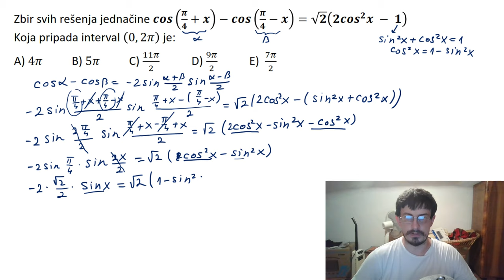Trigonometrijske jednačine zadatak. Prijemni ispit za upis na FON, 2015 godine zadatak 16